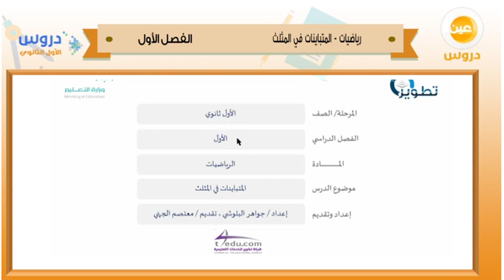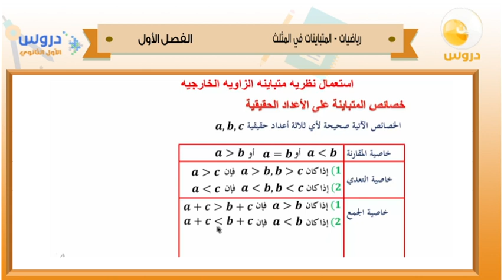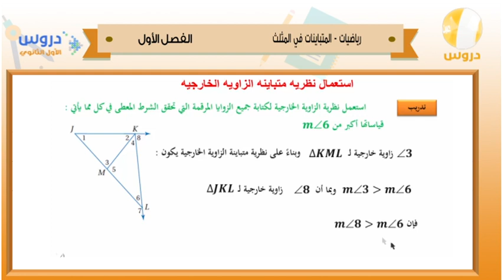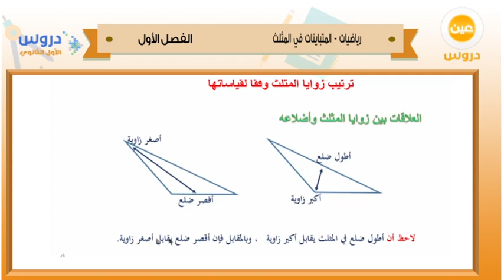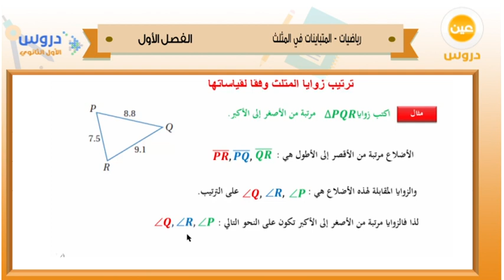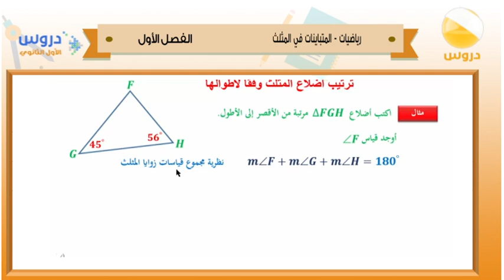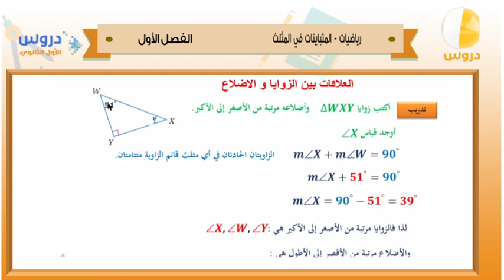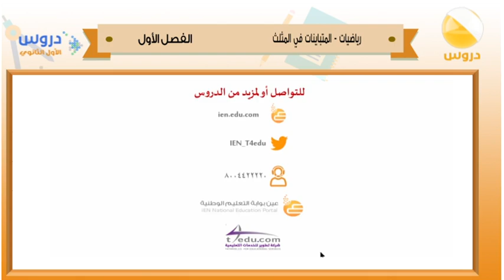الأول الثانوي | الفصل الدراسي الأول 1438 | رياضيات | المتباينات في المثلث